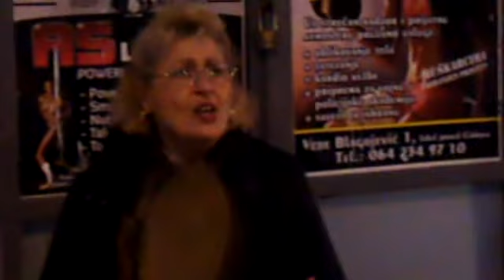Loznicka Lepa Brena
Ulicni muzicari